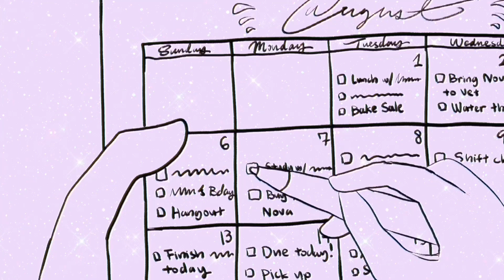Crush | A Complete Light Academia OC Shipping MAP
Annual map real?! Anyways we decided to do yet another map as a sorta tradition after would you be so kind xddd (with two more participants this time since ig i have social skills??? 👀) ye so please sub to all the participants they’re all really nice + talented ppl hhhh also yesss 9/10 of these ships are sapphic lmao I swear it wasn’t in the map rules or anything it just happened???

5 Wolf
[no socials]
6 rainflower

We worked really hard on this and it took almost 5 months to complete :3